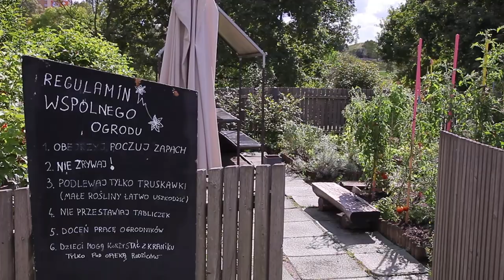Zapraszamy wszystkich na II forum suwerenności żywnościowej - 30.01.-2.02.2020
Zbliża się wspaniała okazja do spotkania i porozmawiania o tym, co dla nas ważne: II Forum Suwerenności Żywnościowej.

Od 30 stycznia do 2 lutego 2020 roku zbierzemy się wszyscy w Służewskim Domu Kultury w Warszawie, wymienimy doświadczeniem i pochwalimy, jak rozwijamy lokalne systemy żywnościowe, jak promujemy model uprawy oparty na agroekologii i jak staramy się o godność i sprawiedliwość w kwestii praw pracowniczych i konsumenckich.

Do zobaczenia!